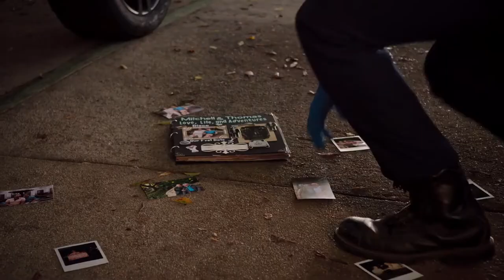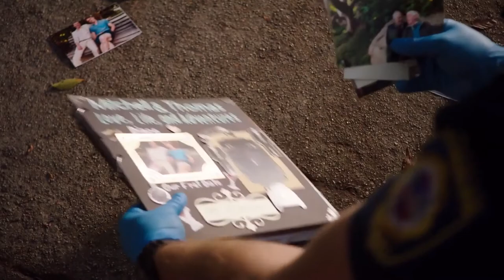Buddie | "I Guess I Can Only Hope To Find Something That Good" | Part 56